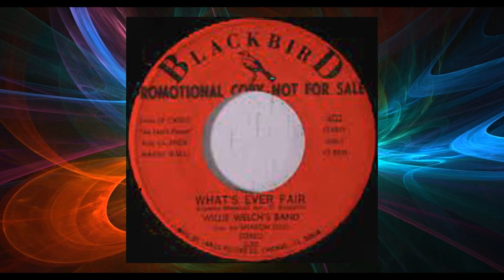Willie Welchs Band .............. What's Ever Fair (feat Sharon Ellis)